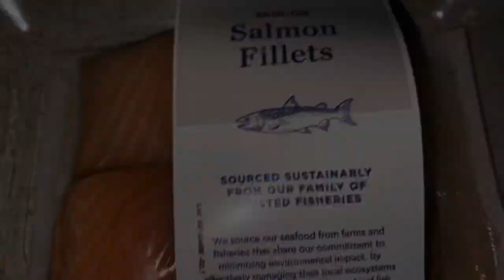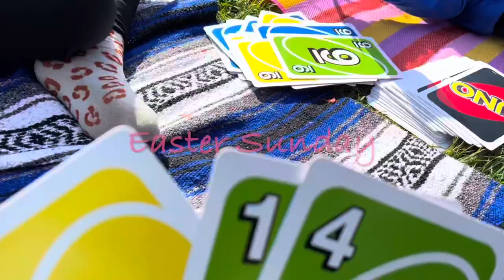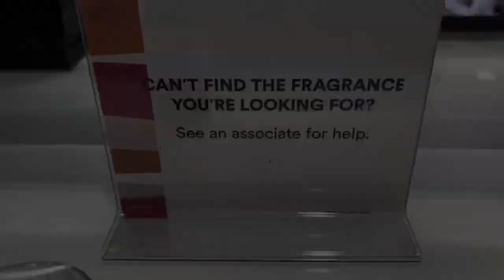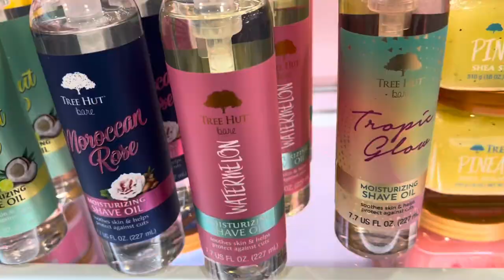NAI LIFE VLOG | Ep : 8 | MY FIRST BLUE APRON MEAL + EASTER + ULTA + PUPPY’S FIRST CUT ✂️🐾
Hey Luvs,

Had a low key Easter this year for sure. Peter goes to the groomer for the first time and we also try Blue Apron.

Blue Apron